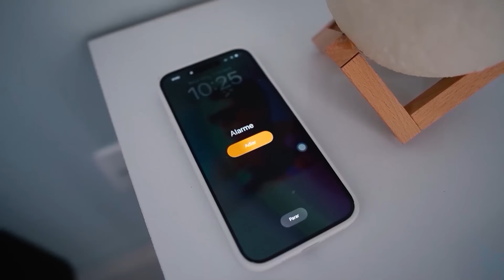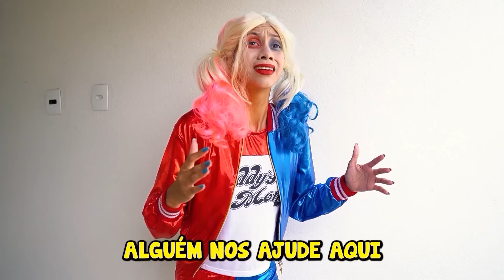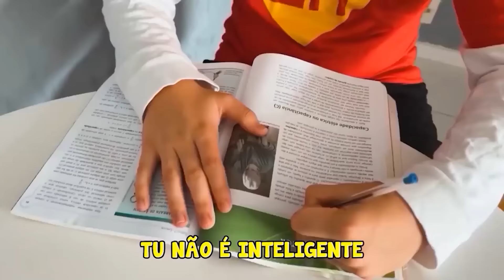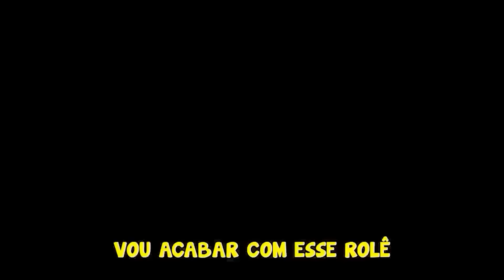PARÓDIA | FORRÓ E DESMANTELO - MTG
Todo conteúdo desse vídeo tem como principal intuito o entretenimento. Não reproduza este conteúdo ou repita ele na sua casa, mesmo sendo em ambientes públicos ou privados. O nosso conteúdo visa exclusivamente gerar entretenimento para vocês..